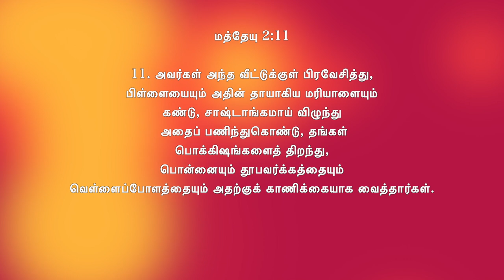நாள் 8 : இன்றைய முத்து - பொக்கிஷங்களைத் திறந்து, பொன்னையும்.. | தினமுத்து 2.0 வித் அப்பு மாமா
நாள் 8 : இன்றைய முத்து - பொக்கிஷங்களைத் திறந்து, பொன்னையும்.. | தினமுத்து 2.0 வித் அப்பு மாமா| மத்தேயு 2 : 11